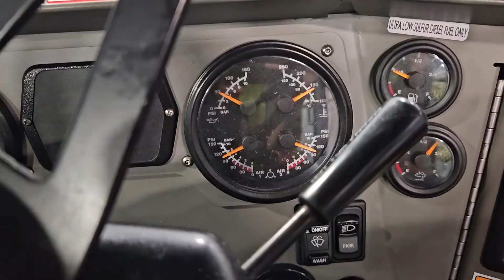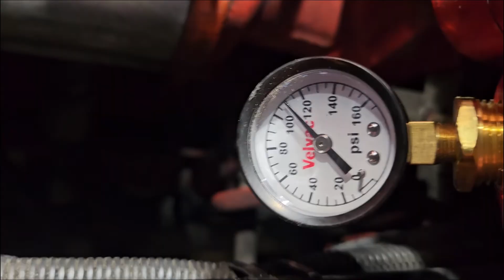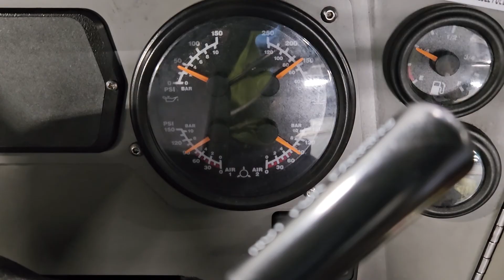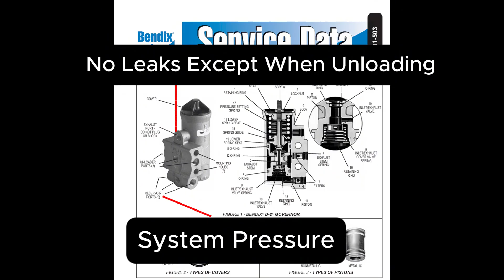Air Governor Troubleshooting and Adjustment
In this video, I walk you through a fast and effective method to adjust the air governor on a truck. This particular vehicle was unloading the air compressor too early—cutting out at just 105 PSI when it should’ve been closer to 120 PSI.

Using a Bendix D-2 governor, I’ll show you how to:

Verify dash gauge accuracy using the emergency line

Inspect for clogged or leaking governor ports

Adjust cut-out pressure on a running truck

Lock in your setting and confirm system operation

Plus, I’ll cover what to do if your governor won’t hold pressure, and how to test whether the issue might actually be the air compressor itself.

🛠️ Perfect for:

Diesel techs

Fleet mechanics

Anyone troubleshooting low air pressure cut-out